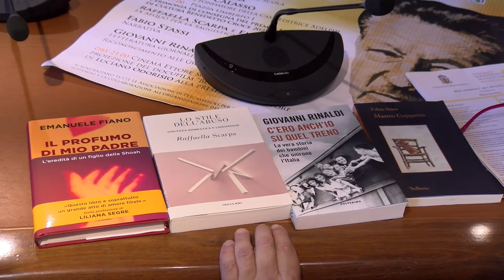Premio Croce 2022 - Interventi del consigliere Di Benedetto e di Pasquale D'Alberto (organizzatore)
È stato presentato a Palazzo dell’Emiciclo, all’Aquila, il programma e i vincitori del “Premio Nazionale Cultura Benedetto Croce”che si terrà il 29 e 30 luglio 2022 a Pescasseroli. In video sono intervenuti il consigliere regionale Americo Di Benedetto, a nome del Consiglio regionale, e il presidente del Premio "B. Croce", Pasquale D'Alberto.